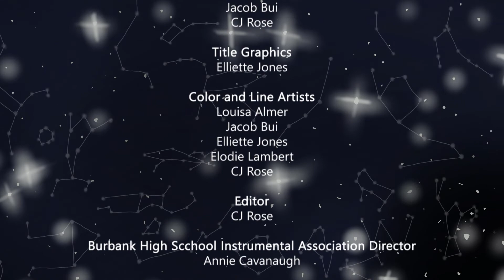The Maya - Animation Honoring Maya Set to Original Score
A Burbank High School Arts collaboration project: Stunning imagery and animation created by BHS Animation student artists honors the traditions and beliefs of the Maya, inspired by and set to the original score by BHS Instrumental Program musician Grigori Balasanyan. Performed live with full orchestra and screened animation at the BHS IMA Pops Concert in May, 2022. Screened at the 2022 BASH+ at Nickelodeon. Won Aesthetic Non-Fiction Award at the 2023 California Student Media Festival.

Composer:
Grigori Balasanyan

BHS Animation Artists:
CJ Rose (Production Manager), Louisa Almer, Jacob Bui, Elliette Jones & Elodie Lambert. Created in Burbank High School Animation 3: Entertainment Arts course, 2022.

All included imagery is artistic representations of authentic Maya architecture, art & constellations. Digital work completed using Procreate, Adobe Photoshop & Adobe After Effects.